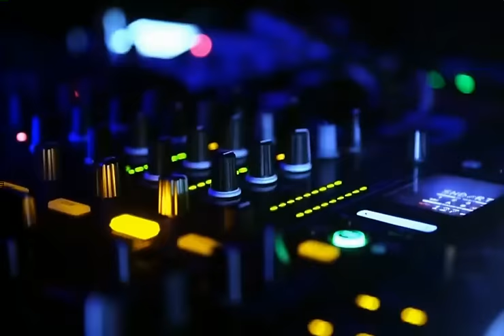Here I Go Again With Another Peter White megaMix by Bobby D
Here I Go Again With Another Peter White megaMix. YEP, I'm a big fan! This is the 3rd megaMix I produced featuring this amazing contemporary jazz guitarist who first began his career with iconic * Al Stewart which I also featured in this mix because PW co-wrote that track.

# 1 Smile
# 2 Good Day
# 3 Hold Me Close
# 4 Feelin' It Allon Sams feat. Peter White
# 5 Do I Do
# 8 Bright
* # 9 Time Passages Al Stewart ft Peter White
# 10 Wake Up Everybody
# 11 How Long
# 12 Floating In Air
# 13 Never Knew Love Like This Before
# 14 When Will I See You Again
# 15 Night After Night
# 16 Romance Dance

Enjoy other PW mix
including my very first "A Tribute To Peter White"

Just for the record.. for listeners who are upset that the mix is interrupted by advertisements. I DO NOT PLACE ADS in this mix. It is YT who does so. I do not monetize my YT channel with ads.  With that said; any potential advertisement revenues that YT generates would be shared with Peter White.

I provide these mixes with pure passion. I will eventually upload many more megaMixes to this channel. In the meantime, you can listen to two additional Tribute to Peter White (a total of 3 including this one)